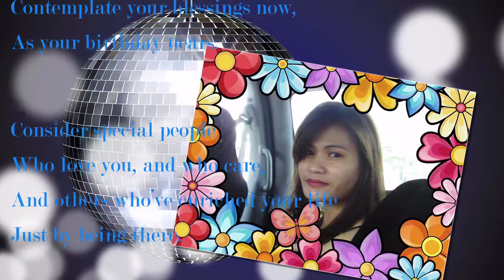Happy Birthday Marlyn